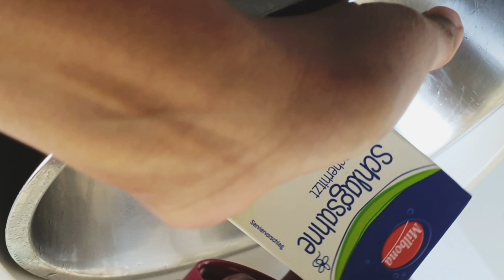How to Make Whipped Cream at Home - Perfect Whipping Cream Recipe|Frosting for Beginners|Cake Cream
Hi Friends Learn how to make whipped cream at home in no time using the steps I show in my video above. The whipped cream you'll get using my method will be fluffy and 100% perfect.

Whipped Cream is used in several recipes such as cakes, cupcakes, ice creams, mousse etc. When whipped perfectly, it lends a soft and fluffy texture to your desserts. It's not necessary that you always have to buy it in a can form because you can easily make it at home in no time.